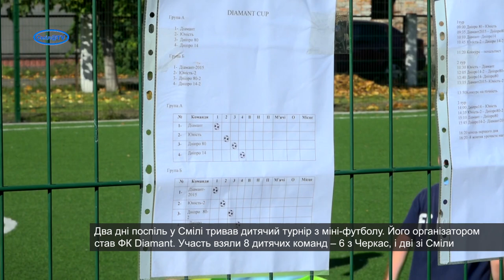У Смілі відбувся дитячий турнір з міні-футболу Diamant Cup